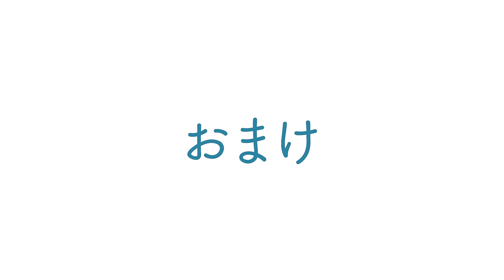ミニ盆栽の匠！籠宮さんの盆栽棚へ遊びに行きました【盆栽Q】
※訂正：コマユミの取り木を動画内で今年と言っていますが、昨年3月に取り木を掛け、6月に外したそうです。

◆使用機材◆
編集ソフト：Adobe Premiere Pro CC
メインカメラ：TX-4
三脚：MKELES5RD-BH